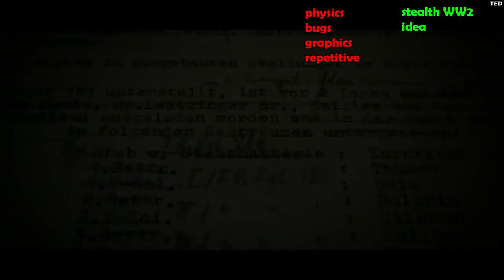TOP 3: Games that LET US DOWN in 2016 - (pros/cons)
Thumbs down if you didn't (comment what you didn't like so I can improve it next time)!
.SPOILERS.

3. Alekhine's gun
2. Homefront: The Revolution
1. Mafia 3